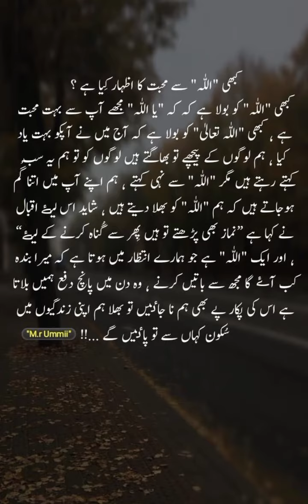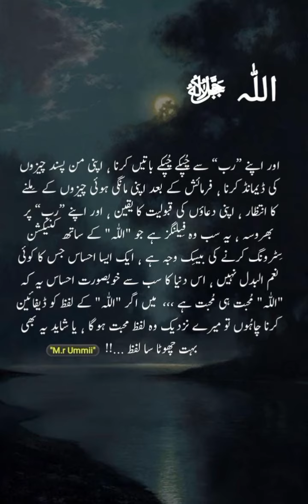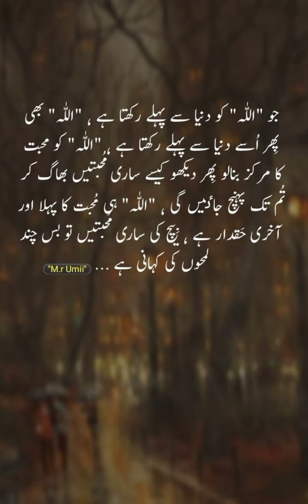Islamic Quotes in my voice Beautiful Quotes 🥰❤️‍🔥😍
Islamic Quotes in my voice 😘🥰 Beautiful Quotes Islamic Video